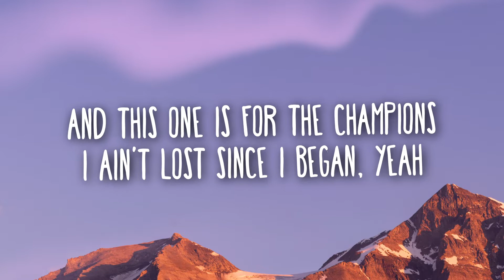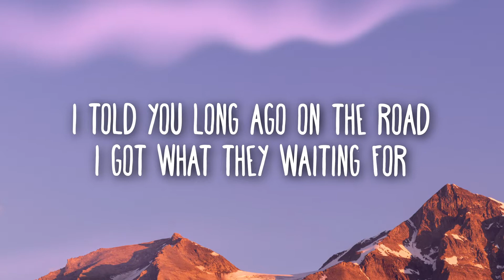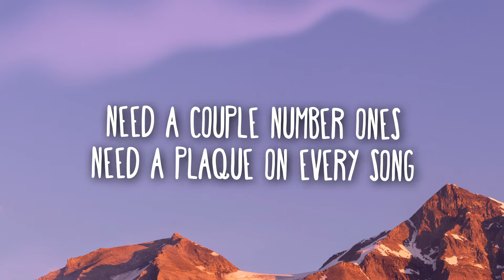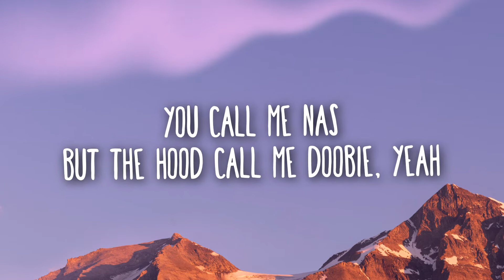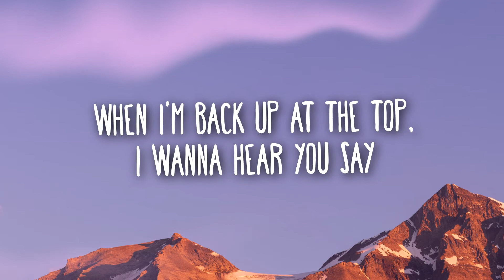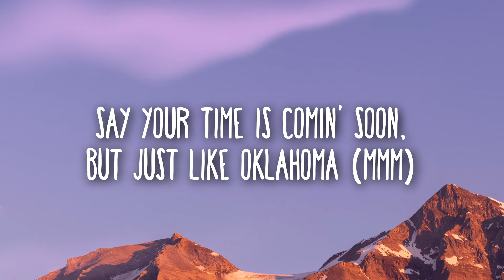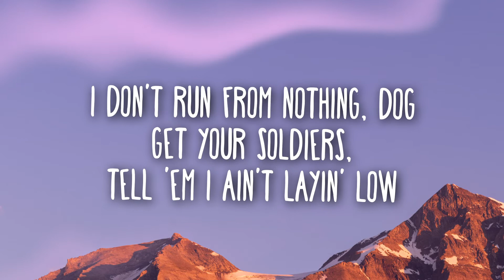Lil Nas X, Jack Harlow - INDUSTRY BABY (Lyrics) "I told you long ago on the road"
🔴 If there are copyright issues with any of my videos from producer or label's side (including artists of the images used), please send an e-mail to: and I will remove it immediately!